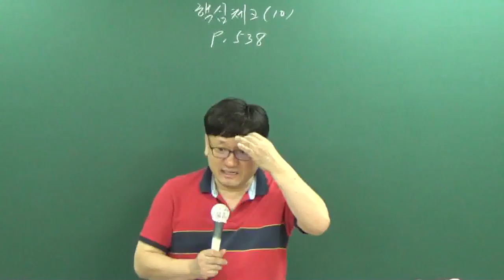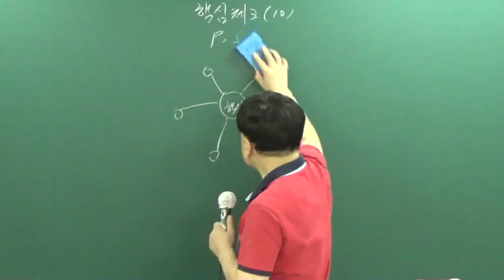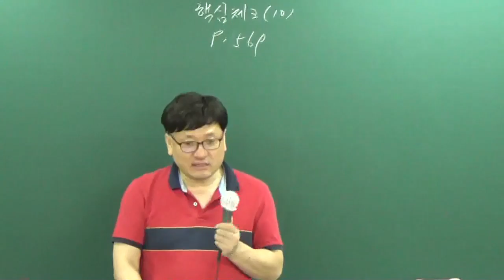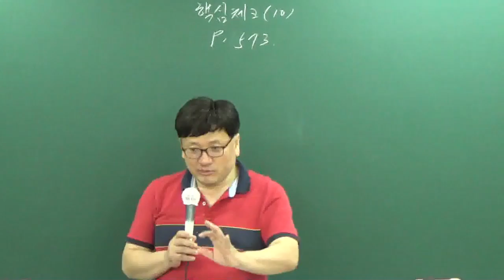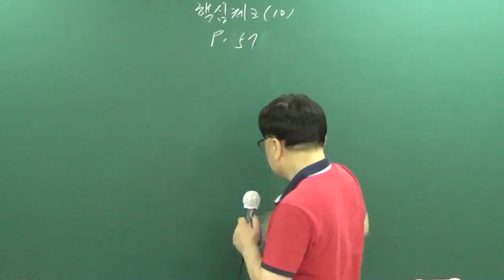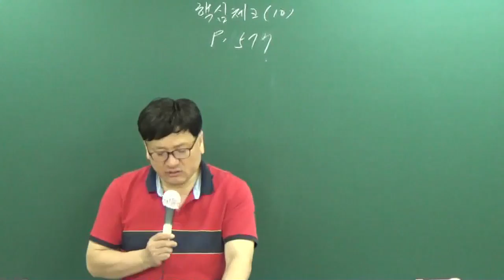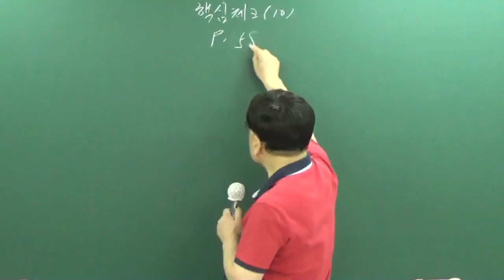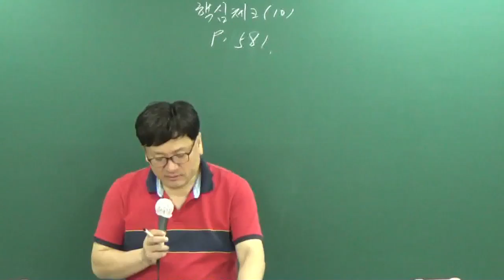[공전무] 공무원 시험대비 공무원 이론과정 사회 42강